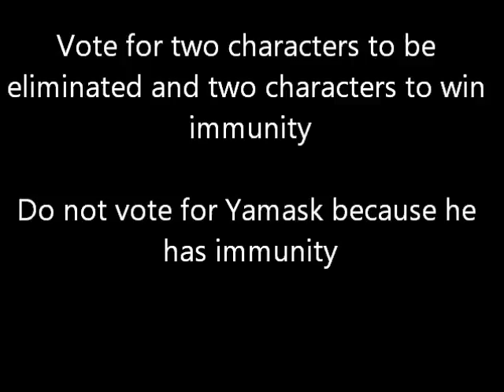Top 40 character contest episode 3